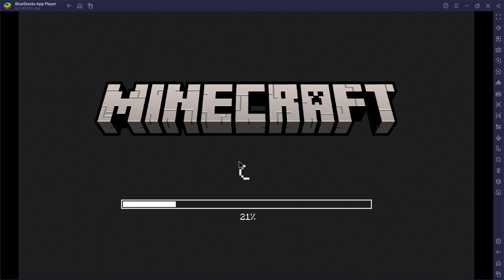Cyanide Pack 0.0.5 | some more changes